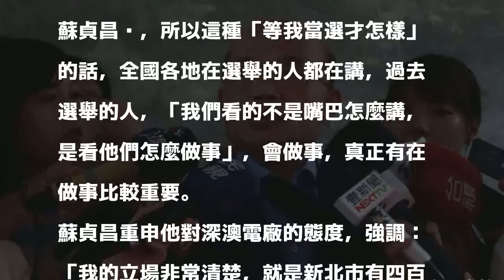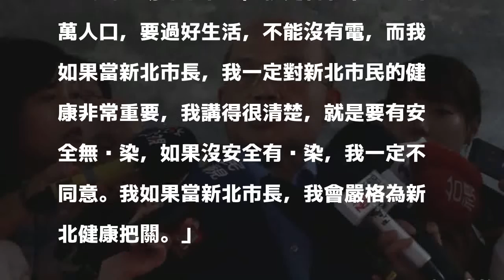侯友宜：當選就禁用生煤 蘇貞昌：選舉語言不能太當真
〔記者俞肇福／新北報導〕深澳燃煤電廠重建案，國民黨新北市長侯友宜今天上午重申他「若當選市長，會禁止核發生煤許可」，並且要蘇貞昌對這問題清楚說明，不要模糊回應；蘇貞昌反擊說，這個「選舉語言」不能太當真，如果侯友宜真的要當選後禁煤的話，為什麼過去7年不禁？為什麼現在朱立倫不禁，要等侯友宜當選才禁？蘇貞昌進一步指出，現在林口電廠的就是燃煤的，新北市府現在就可以下令禁止。

發表評論評論如下。